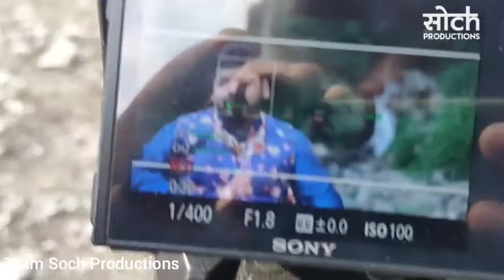Kush Manchanda | Upcoming Track Shoot | BTS | Team SOCH Productions | Rishikesh Shoot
Soch Productions is the go to place if one is looking at having wedding videos, photos & Song Shoot as beautiful as a dream after all, over 11 years of experience which the firm has to its credentials shows in the kind of expert photography the team does in the form of pictures which look as good as real people who will speak at any moment now. The team offers services in :    Candid Photography    Traditional Photography, Song Shoot, Music Productions, Graphic Services, Pre-wedding Shoots,    Wedding Films, Wedding Albums, Maternity Shoots, Fashion Shoots, Pre-Wedding Films and Traditional Videography.